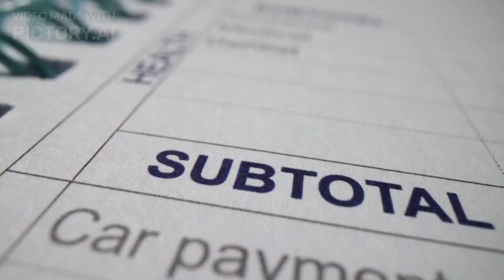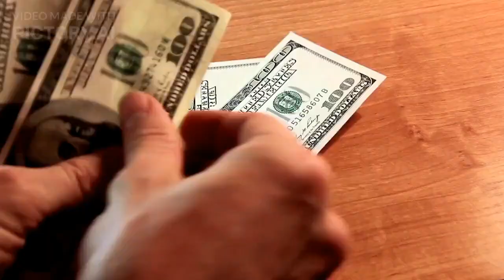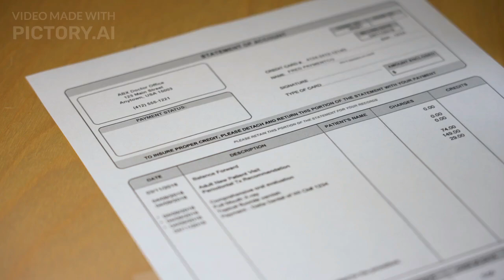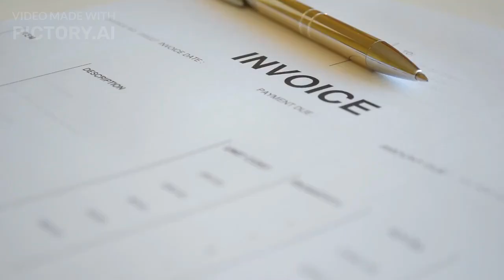Invoice Processing in Accounts Payable (AP) Guidelines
Do you want to simplify your Accounts Payable (AP) process and make payments on time?   In this video, we cover best practices for invoice processing, helping you streamline operations, reduce errors, and ensure timely payments.